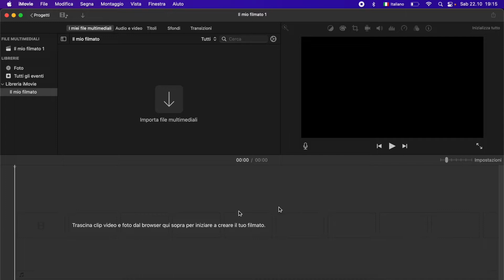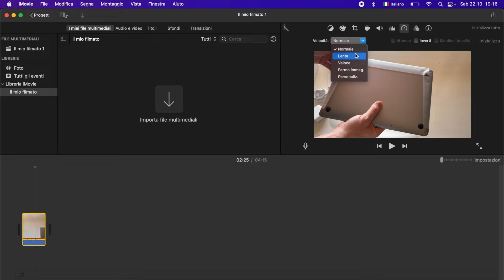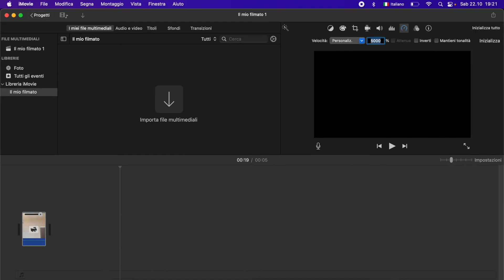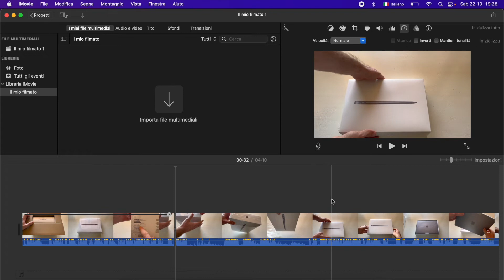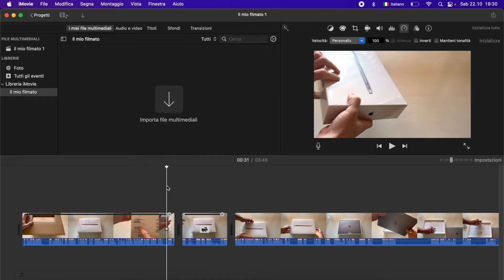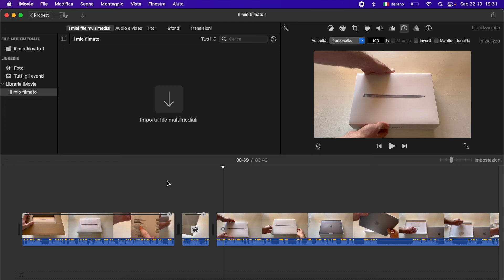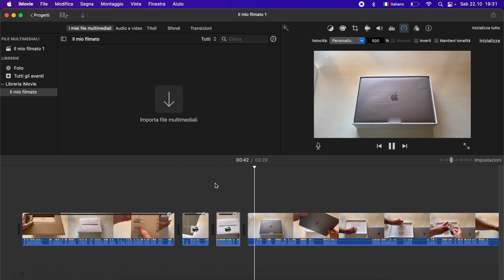Come Velocizzare Video con iMovie su Mac (Facilissimo!)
Vuoi far andare più veloce le parti noiose del tuo video? Ecco come farlo con iMovie su Mac, iMac e MacBook. Bastano pochi click e potrai ottenere risultati veramente belli da vedere.
Tutto quello che devi fare è selezionare la parte che vuoi velocizzare (o l'intero video), cliccare sull'icona del tachimetro e selezionare la velocità a cui vuoi farla andare.
Lo stesso procedimento lo puoi usare per rallentare il video.
Se non hai iMovie perché magari hai Windows, ci sono tanti altri programmi che ti permettono di ottenere lo stesso risultato molto facilmente. Scopri i 5 migliori nel nostro articolo completo sul sito: